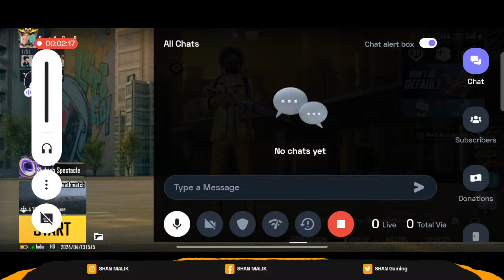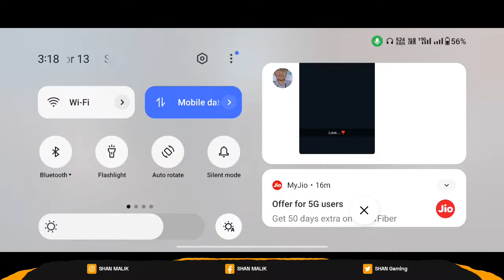BGMI LIVE | CONQUEROR PUSH with 6 KD | SHAN YT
BGMI LIVE | BGMI GAMEPLAY - CONQUEROR LOBBY | RYNEX
bgmi live
bgmi live hindi
bgmiindia
bgmi live team code
pubg live
pubg mobile

✯ ABOUT ME ✯
✯ Name :- Ryaan
✯ Lives In :- New Delhi
✯ Achievement :- 5 Times Conqueror in BGMI
✯ C1S3 CONQUEROR   - 5 KD    {with Random Players}
✯ C2S4 CONQUEROR   - 3.5 KD {with Random Players}
✯ C2S6 CONQUEROR   - 3.6 KD {with Random Players}
✯ C5S13 CONQUEROR - 7.10 KD {with RandomC5S13 CONQUEROR - 7.10 KD {with Random Players}
✯ C5S14 CONQUEROR - 7.30 KD {with Random Players}
✯ C5S15 CONQUEROR - 7.60 KD {with Random Players}

CREDITS:-

                                          Performer: MC SQUARE